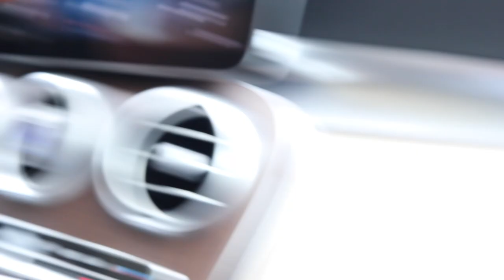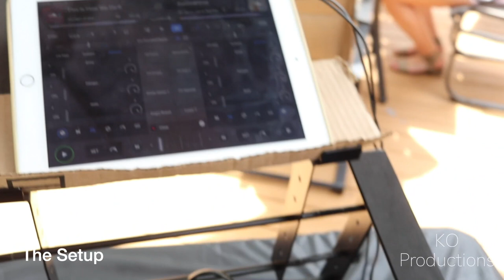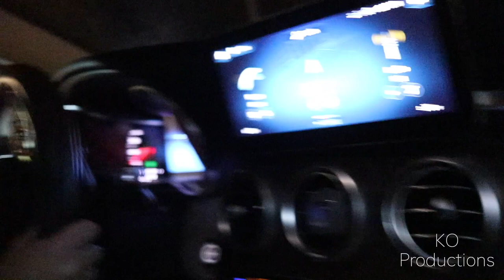Gig Log Ep. 1: Birthday Party DJ!!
First gig for a birthday party where I do not know the liking of the songs from the crowd so check it out, see how it goes! Next time I'll get better recordings of the mixes, transitions used, and crowd reactions. I definitely need to work on MC'ing and certain transitions but I am truly not used to all of this yet lol. First time doing this type of vlog so I'm going to try and get better at it!

DJ Controller: Pioneer DDJ 200
Speaker: Acoustic Audio by Goldwood
Lights: Nequare Party Light DJ Disco Ball
Stand: Headliner Covina Pro Controller Stand
DJ App: Algoriddim DJay Pro